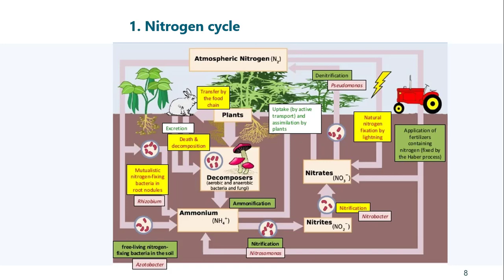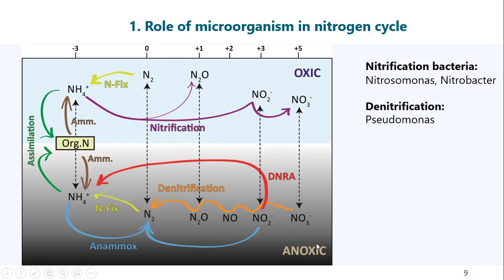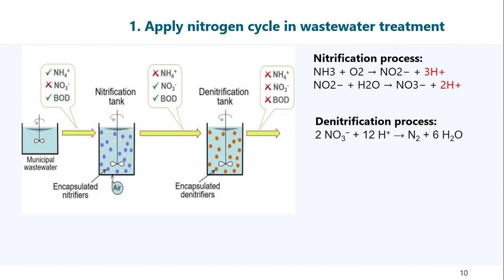ung dung vong tuan hoan nito trong xu ly nuoc thai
Video này giải thích quá trình xử lý nito trong nước thải